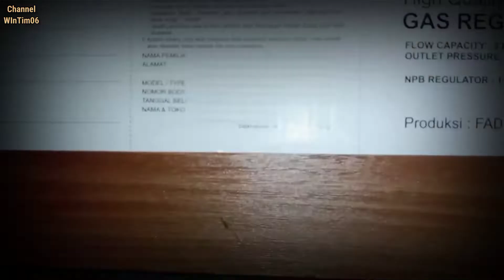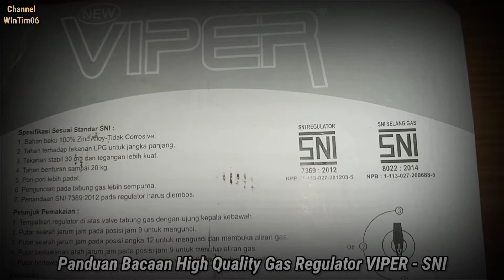Unboxing Selang Regulator LPG SNI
Halo seluruh sahabat WInTim06 apa kabarnya? Semoga kita semua selalu sehat dan diberikan rejeki yang berlimpah, amin!! Nah video kali ini WInTim06 menyajikan Unboxing06 Selang Regulator Gas LPG yang ber - SNI.  Semoga video ini bisa menjadi informasi yang berguna bagi kita semua, selamat menyaksikan.